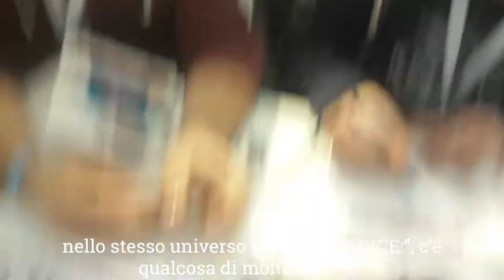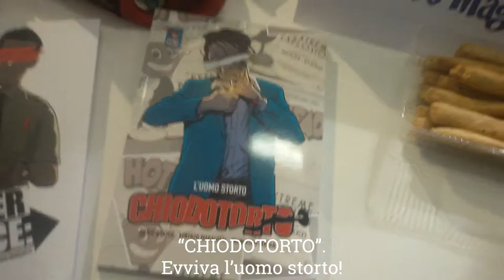LuccaGC17 | Intervista a Jacopo Vanni, Dario Sicchio e Lorenzo Magalotti per "Chiodotorto"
Continua la saga di Letture Metropolitane al Lucca Comics & Games: questa volta vi proponiamo l'intervista a Jacopo Vanni (ed era la sua prima in assoluto!) Lorenzo Magalotti e Dario Sicchio che ci parlano della loro collaborazione per "Chiodotorto".
Grazie a loro e anche a Magic Press e Studio Panopticon - Officina Creativa!